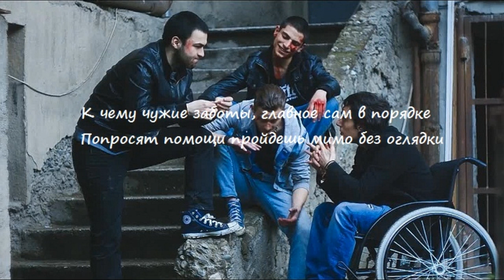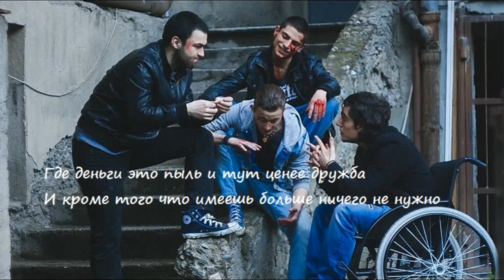Знаешь брат,давай еще посидим-Lyrics